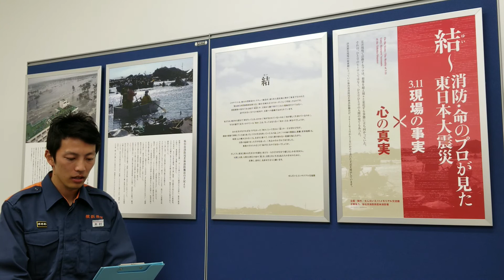結～消防・命のプロが見た東日本大震災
横浜市民防災センターで津波被災現場の最前線に立っていた仙台市消防局若林消防職員が書いた手記のパネルを展示(企画・制作　せんだい3.11メモリアル交流館、企画・協力　仙台市消防局若林消防署)～3月31日